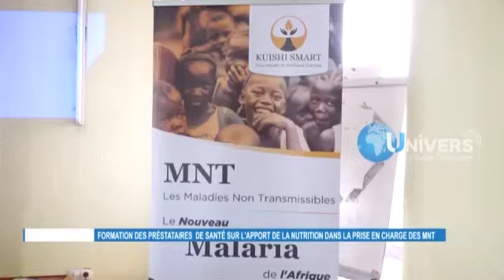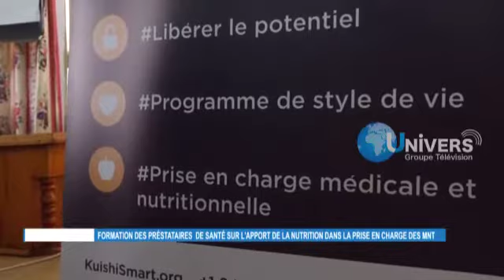Democratic Republic of Congo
Conference on Diabetes management at Maman Yemo Hospital. KUISHI SMART is bringing Canadian's dietetics and health care standards to Congo.